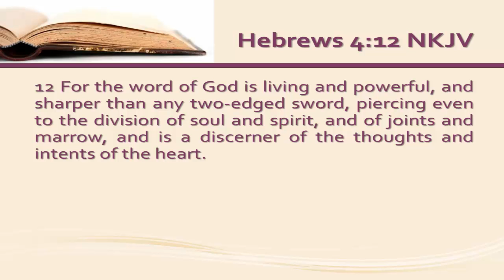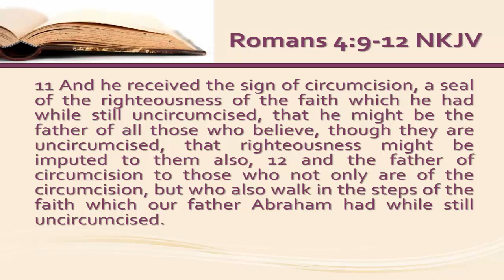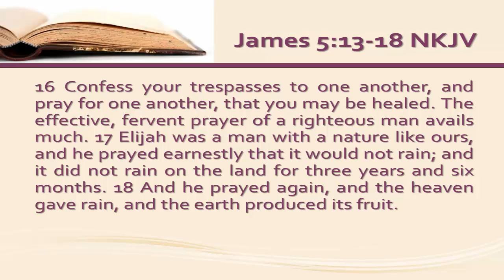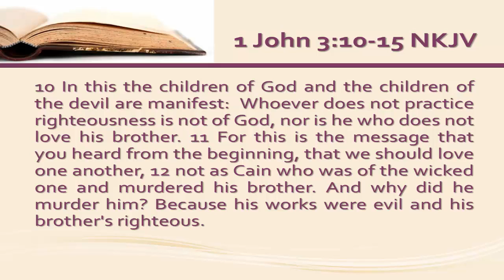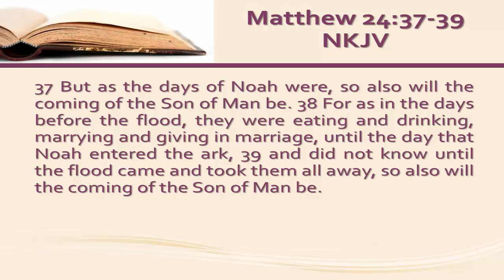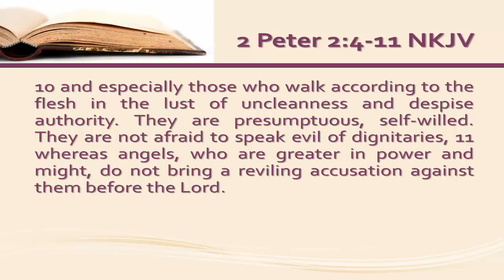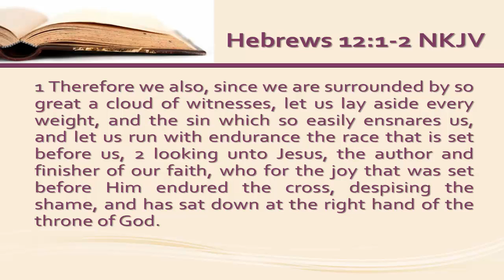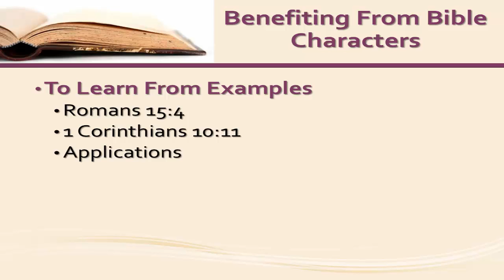Benefiting From Bible Characters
The Bible contains a story. And, in this story, there is a central storyline. This main storyline is one of salvation. The story begins with the perfect creation of the world and mankind. The story quickly shifts to the introduction of sin into the world (with Adam and Eve in the Garden of Eden). From that point forward, the story looks forward to the Savior who would come into the world and redeem mankind from his sin. Then, the Savior (Jesus Christ) comes and lives on the earth, offering His life as a ransom sacrifice. Finally, after the Savior ascends into Heaven, the story focuses on preparing for the Savior’s final coming and the end of the world.

 As the more than 40 human authors reveal this God-given story, we read about various “characters” who are woven into the Bible story. These individuals were real-life characters who each had an impact on the story in some way. Some of them were faithful to God and helped Him accomplish His purposes. Some of them were unfaithful to God and tried to overthrow or rebel against His purposes.

 Yet, regardless of whether they were good or evil, one benefit of studying the Bible story is to learn lessons from these individuals. Hebrews 4:12 says, “For the word of God is living and powerful, and sharper than any two-edged sword, piercing even to the division of soul and spirit, and of joints and marrow, and is a discerner of the thoughts and intents of the heart.” So, there are real, living, and powerful examples of men and women who have lived life on this earth – providing us with examples that will help us live our lives for the Lord!